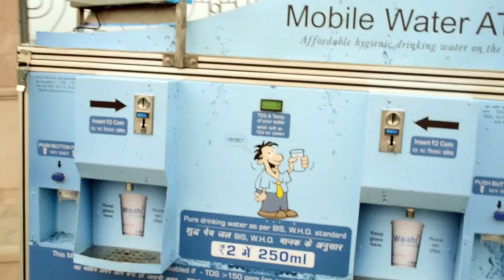Waah! Mobile Water ATM - Demonstration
The transient, most of the common masses don't have affordable and yet hygienic options for pure, safe & chilled water, and have to depend on expensive bottled water, unhealthy plastic water pouches or the highly unreliable refrigerated water trolleys. This new and only automated dispensing system offers an alternative which is convenient, highly affordable, sustainable, healthier and eco friendly than the existing options.